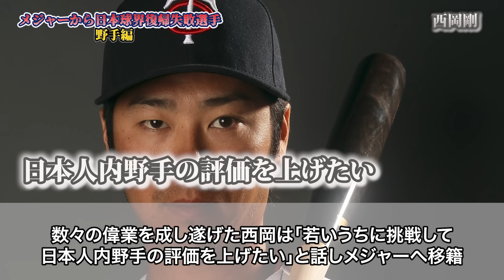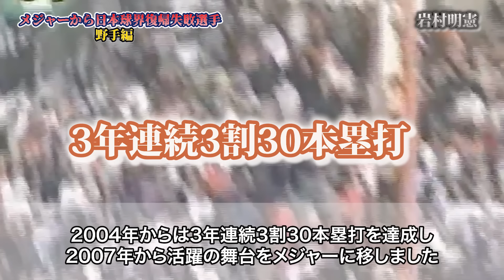【劣化して帰国】メジャーから日本球界に復帰した残念選手～野手編～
今回は、メジャーから日本球界への復帰に失敗した選手・野手編をご紹介します。
みなさんが知っている「メジャーから日本球界への復帰に失敗」した選手を、ぜひコメント欄でおしえてください！

✅関連動画
【恥を忍び帰国】メジャーから日本球界に復帰した残念選手～投手編～